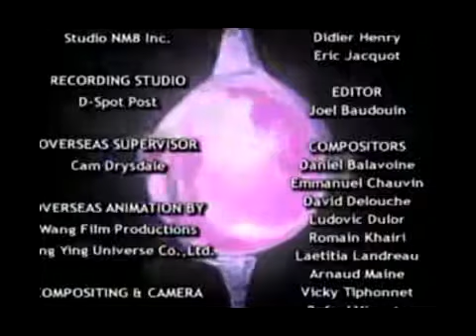W.I.T.C.H. Season 1 Episode 6: The Labyrinth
The series tells the story of five teenage girls who are chosen to be the new Guardians of Kandrakar,[3] protectors of the center of the universe from people...I DO NOT OWN W.I.T.C.H., IT IS OWNED BY GARY TOMLIN, ELISABETTA GNONE AND SIP ANIMATION.The series tells the story of five teenage girls who are chosen to be the new Guardians of Kandrakar, protectors of the center of the universe from people an...Labyrinth s1xe1 Episode 1 || Click » to watch Labyrinth season 1 episode 1 s1xe1 Episode 1 full episode Labyrinth 1x1, Labyrinth online, ...I do not own anything.sorry i couldnt get episode 4 my computer it wouln't let me upload it anyway this is season one of witch episode 5 the labyrinth part 1.W.I.T.C.H. Season 1 Episode 6 The Labyrinth W.I.T.C.H. Season 1 Episode 6 The Labyrinth W.I.T.C.H. Season 1 Episode 6 The Labyrinth W.I.T.C.H. Season 1 Episode 6 The Labyrinth W.I.T.C.H. a couple animes involved plz comment and like.Sample strategy for My Kingdom for the Princess 3 Episode 1-5.